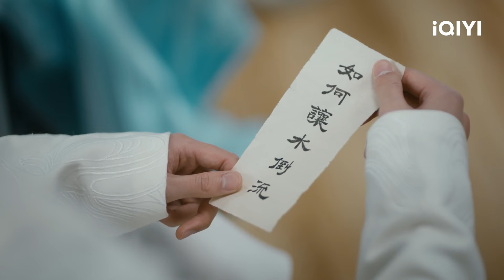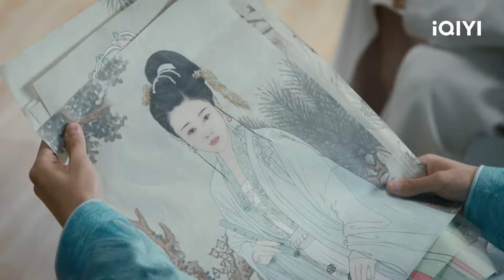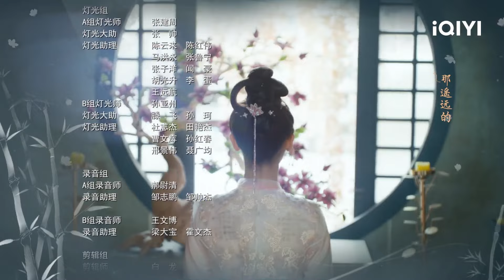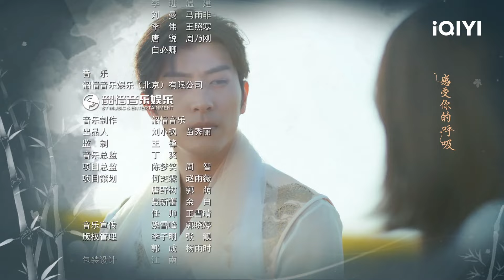【繁英雙字】邢菲 穿越上虞國 一覺醒來竟在#徐開騁 床上！花溪記 EP01【歡迎訂閱小七古裝劇場】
【剧情简介】述了出身小城市但是心懷設計夢的戲精少女李初月意外進入雲蔚山莊，卻被迫配合少莊主安景昭假扮未婚夫妻掩人耳目，兩人在攜手應對山莊危機中漸生情愫，而幕後黑手逐漸浮出水面的故事。

▶💗《花溪記》Love Is An Accident 鬼馬少女#邢菲×智性少莊主#徐開騁 情愫漸生的愛情故事
▶🐱‍👤《唐磚》Tang Dynasty Tour 理化學霸#王天辰 ×命運多舛#張佳寧 一夜夢回盛世王朝，成為自己的祖宗 😎
▶💙《天舞紀》Dance of the Sky Empire 小霸王#许凯×少女#吴佳怡 從歡喜冤家到互相愛慕💙
▶✨《雲之羽》My Journey To You 🧚‍♀️冷豔刺客#虞書欣 ×🧚‍♂️純情公子#張淩赫 衫羽欲來的雙向救贖💕
▶🎆《七時吉祥》Love You Seven Times 🐷姻緣閣小仙祥雲#楊超越 和🐯仙君初空#丁禹兮 的七世情緣💞
▶🕵️‍♀️《蓮花樓》Mysterious Lotus Casebook 遊醫#成毅 熱血公子#曾舜晞 與金鴛盟盟主#肖順堯 共破奇案👀
▶🦅《鳳唳九天》RENASCENCE 重生復仇爽劇！皇后#李墨之 魂穿親妹妹 陰差陽錯愛上#陳哲遠 ❤️‍🔥